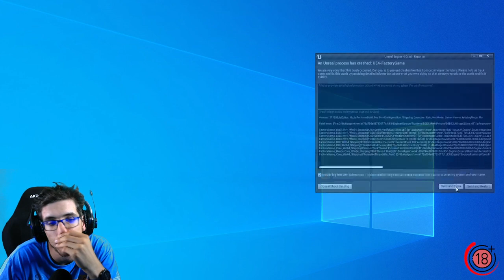Újabb meglepetés játék, de mi lesz az?